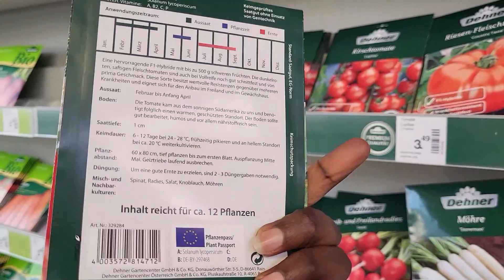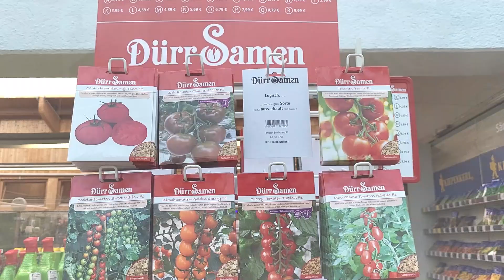የዘንድሮ ግብርና ጅማሮዋችን ይህንን ይመስል ነበር Gardening 2022| DenkeneshEthiopia | ድንቅነሽ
እንኳን ወደ ድንቅነሽ ቤት በደህና መጣችሁ🤗 በዚህ ቪዲዮ የማጋራችሁ 👉 የዘንድሮ ግብርና ጅማሮዋችን  Gardening 2022| DenkeneshEthiopia | ድንቅነሽ
Welcome to Denkenesh
willkommen Bei Denknesh Ethiopia

አዲስ ከሆኑ ለቻናሌና ቻናሌን ከወደዱት ሰብስክራይ በማድረግና የደውል🔔 ምልክቱን በመጫን ቤተሰብ ይሁኑ 😍 ያለውን የሰጠ ንፉግ አይባልም Denkneshethiopia